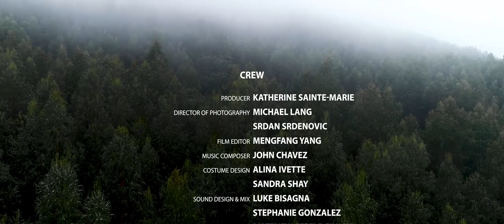The Devil in Bitter Woods (FOLK-HORROR SHORT)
In this folk-horror tale/dark fable, set in 1875, a slow-witted man meets the Devil in the woods and tries to bargain for his life.